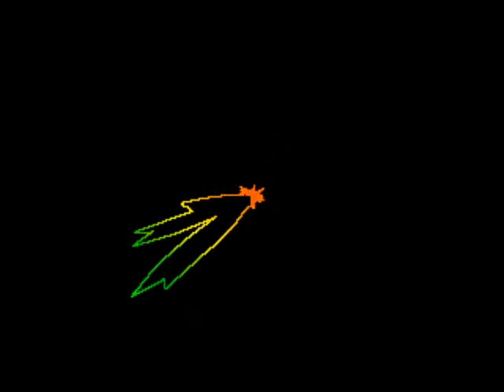Rocktest2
... mit der Magix Music Maker Steam Edition
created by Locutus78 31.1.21